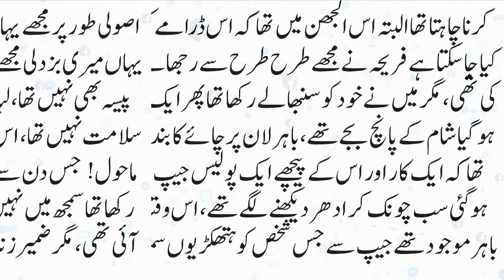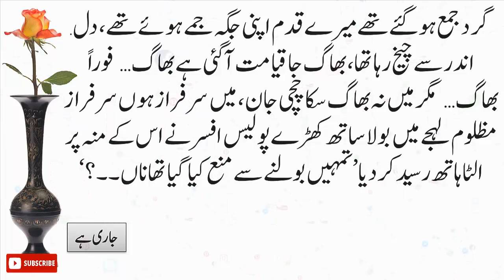Kaala Jaadu Part 8 || Moral Story in Urdu&Hindi || Sabaq Amoz Kahani Urdu&Hindi II Stories II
romanticstory 2023
रोमांटिक उपन्यास

romantic novel
haveli based novel
bold novel
passion novel

Urdu​/Hindikahani
HikayatUrdu​&Hindi